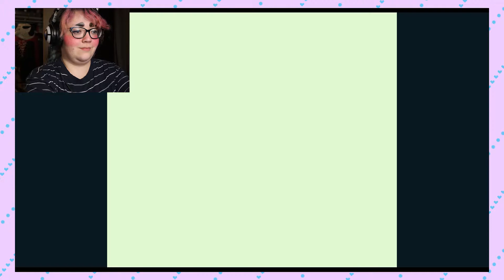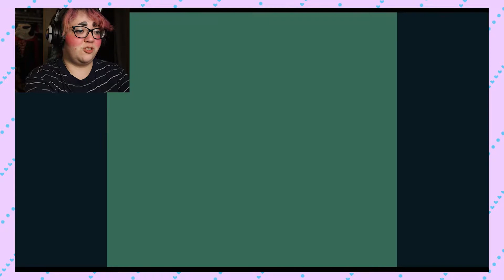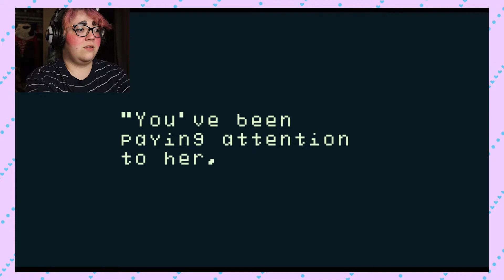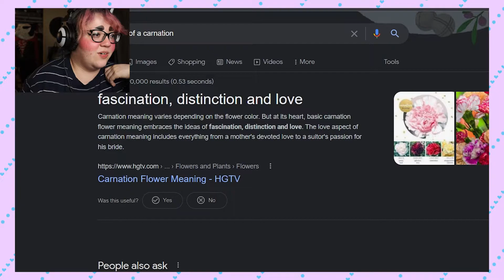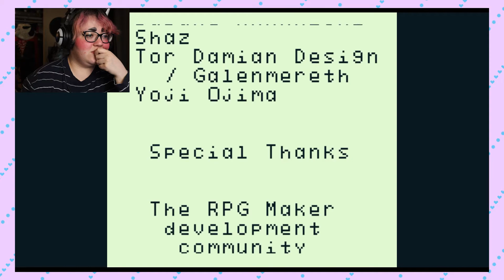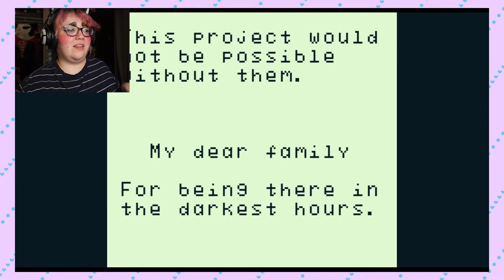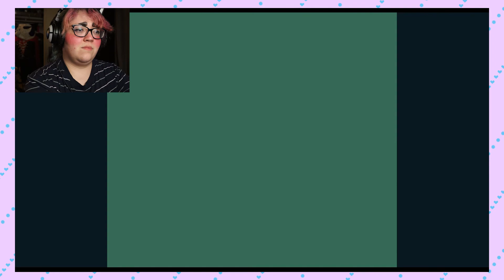Lonely? Not a problem! || Make-A-Friend